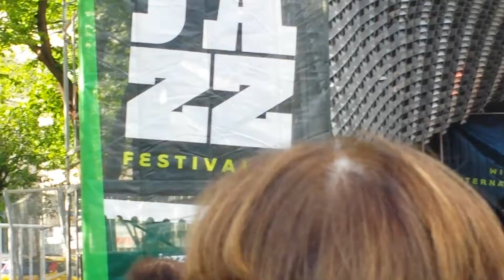Jazz Festival in Winnipeg, June 2017